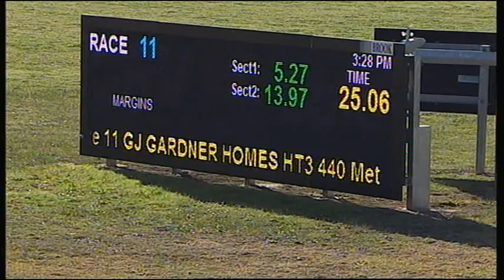SLE THU 24 AUG 17 R11